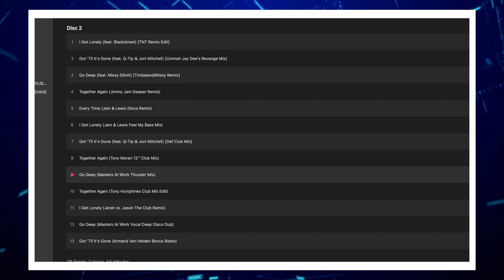Quick Take | Janet Jackson Re-releases 1997 Classic The Velvet Rope As An Expanded Edition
The expanded edition includes bonus tracks and previously released classic club remixes. It comes on the 25th anniversary of the release of the original LP. Catch it on all streaming services.